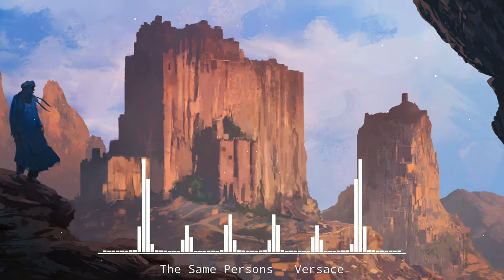The Same Persons - Versace [DITTO] [COPYRIGHT FREE][ USE-FOR-PROFIT]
The Same Persons - Versace [DITTO]

Thanks for listening . Chill music 2020 free background copyright for youtube videos , relaxing music chill and study.